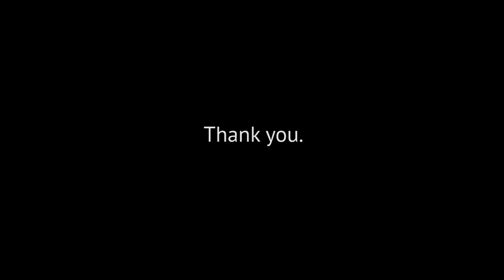Thank You, Servers.